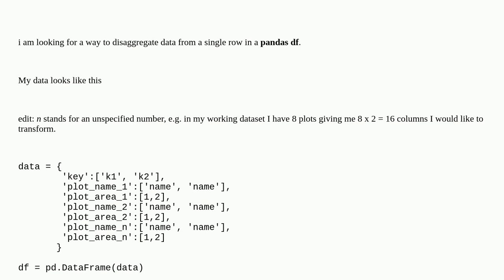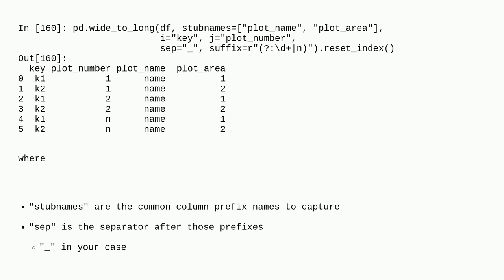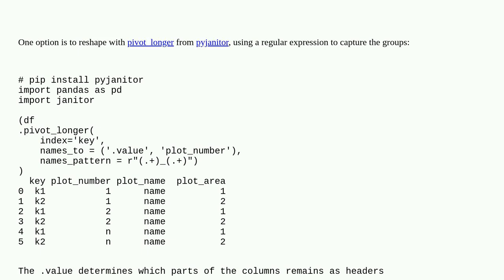Transform n columns into rows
A special thanks goes out to the awesome community

  python pandas